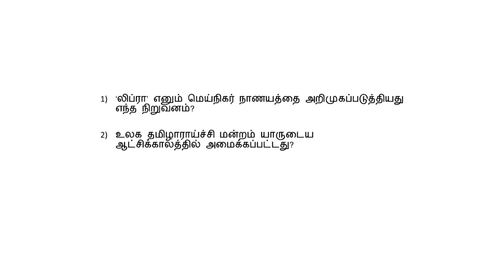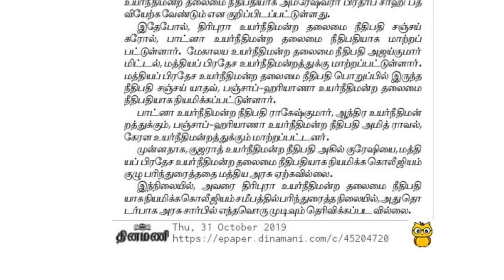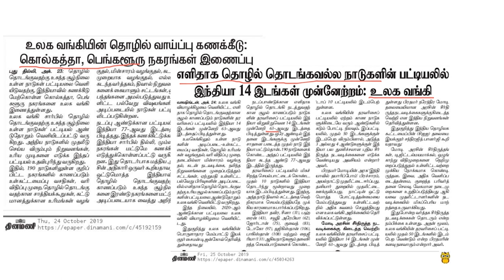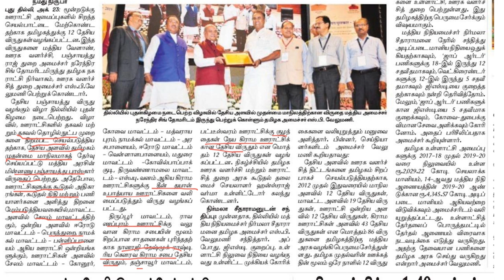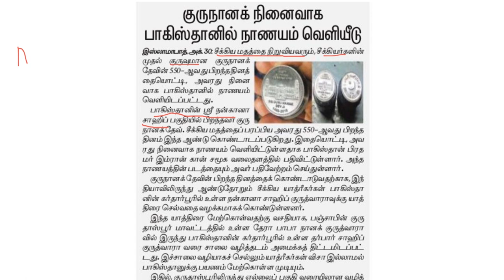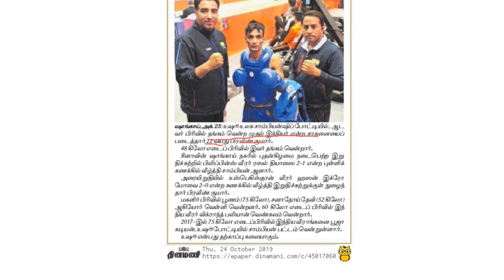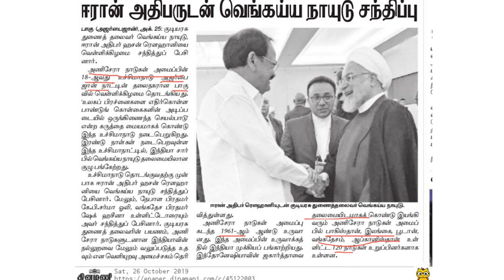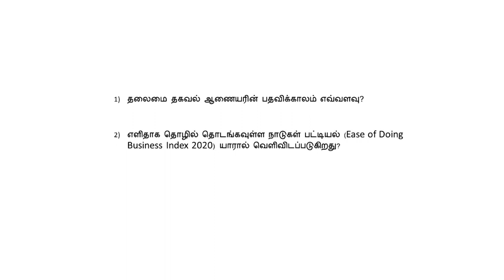TNPSC வாராந்திர நடப்பு நிகழ்வுகள் | Weekly Current Affairs | October 22-31 | Dinamani| EntriTV Tamil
Weekly Current Affairs (தமிழ்) - Dinamai &The Hindu Tamil Newspaper Analysis-(October 22- October 31) - TNPSC, SSC, UPSC, RRB & Bank Exams.

வாராந்திர நடுப்பு நிகழ்வுகளில், போட்டித் தேர்வுகளுக்கு தேவையானவற்றை இந்த வீடியோ மூலம் தெரிந்துகொள்ளுங்கள்.

Entri Appஇல்  உள்ள Crash course மூலம் TNPSC, SSC, RRB, Spoken English, Tally, Excel மற்றும் அனைத்து அரசுத் தேர்வுகளிலும் தேர்ச்சி பெறுங்கள்.

TNPSC Group 2&2A புதிய பாடத்திட்டத்தை பற்றி அறிந்துகொள்ள கீழுள்ள Link மூலமாக உள்ளே  நுழையவும்

EntriAppஇன் TNPSC, SSC, RRB தேர்விற்கான பிரத்தியேக Crashcourseஇல் இணைந்து பயன்பெறுங்கள்.